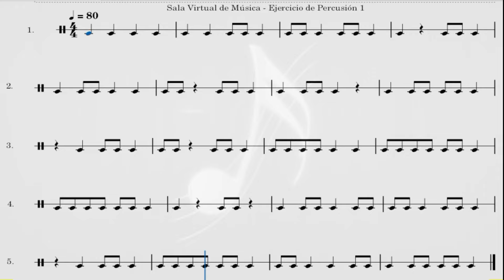🎵 EJERCICIOS DE PERCUSIÓN RÍTMICA | SESIÓN 1 | Negra - Doble corchea 🎼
🎵 Con este video puedes hacer EJERCICIOS DE PERCUSIÓN RÍTMICA y mejorar tu precisión rítmica

Recomiéndanos una canción en los comentarios!! 👇 👇